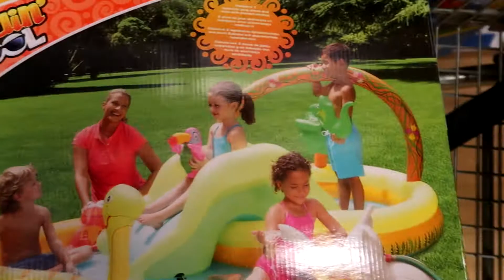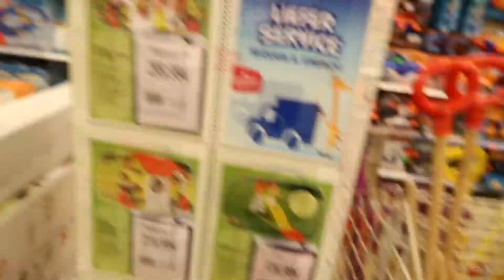shopping for a little pool / Vlog 21 / everyday life / Chantal wagner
We went Shopping at Toys"R"us for a splash pool for Adrian . We can not wait for Summer =)

Check my last vlog out